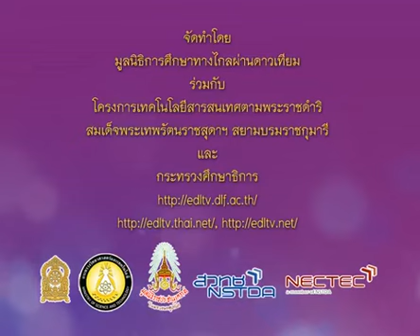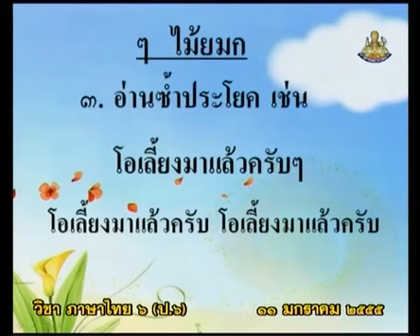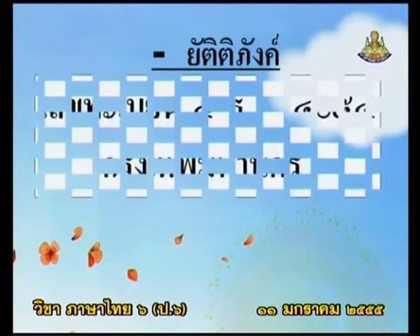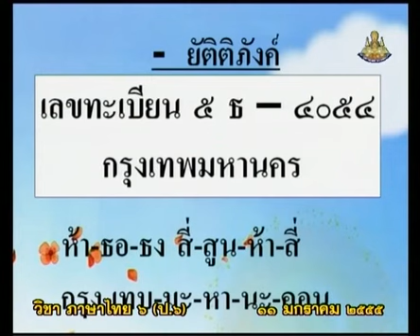0683 ภาษาไทยป 6 P6tha 550111 B